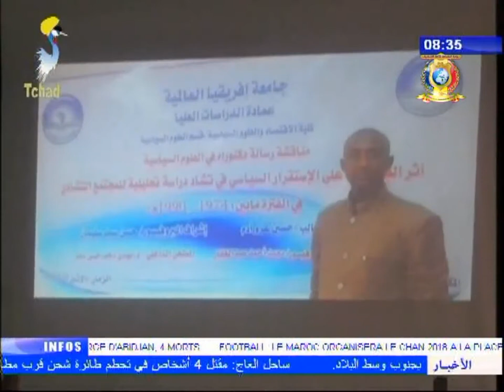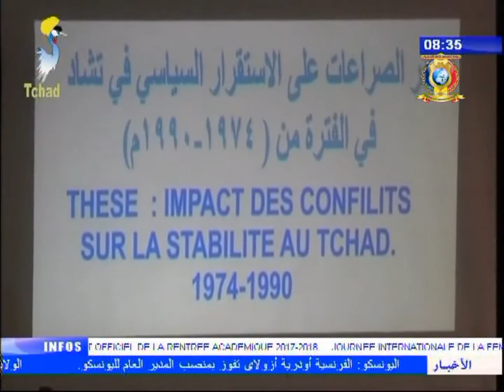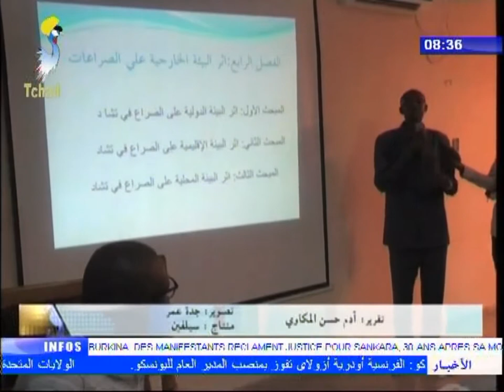نشرة تلفزيون تشاد يوم 15 أكتوبر 2017 - تعليم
العناوين
1) تعليم عالي - وزير التعليم العالي يعلن بداية العام الجامعي 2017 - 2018.
2) تدريب مهني - دورة تدريبية لنساء إقليم بحر الغزال حول معرفة القروض الصغيرة الإسلامية.
3) تعليم عالي - عرض رسالة الدكتور حسين عزو ادم بعنوان أثر الصراعات على الإستقرار السياسي.